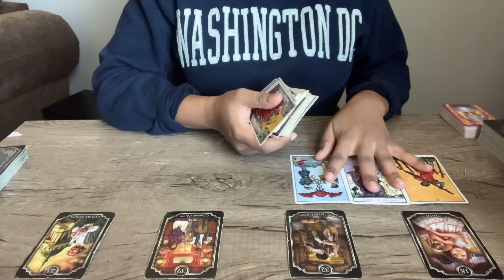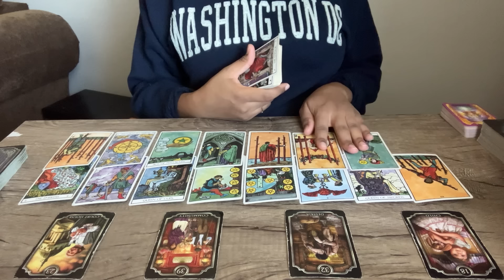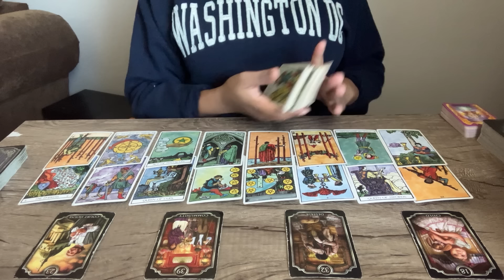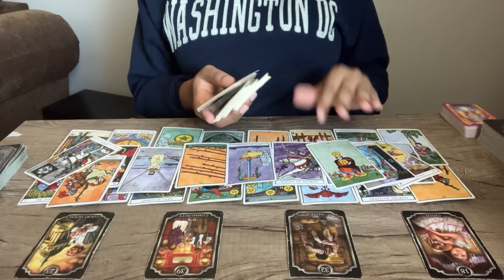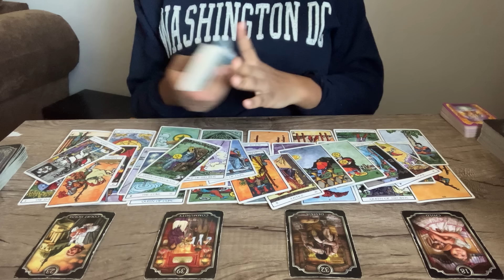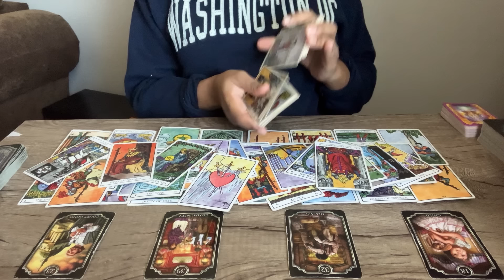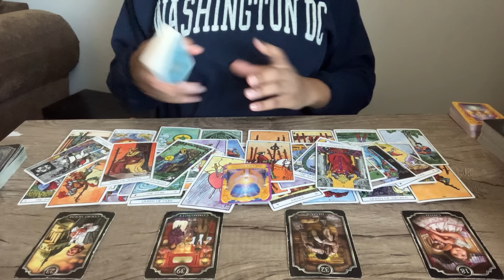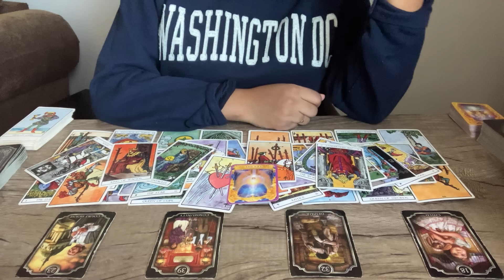CAPRICORN ♑️ Once in a lifetime love offer comes in at divine timing! This person is serious! ❤️